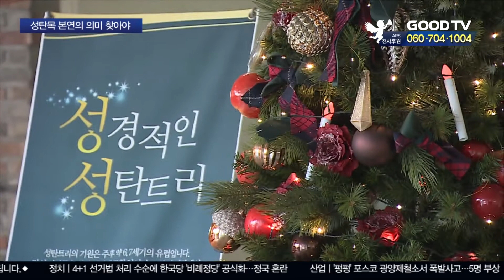예수탄생 의미 담은 성탄 트리 '눈길' [GOODTV NEWS 20191224]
성탄절 하면 떠오르는 것 중 하나가 바로 크리스마스트립니다. 거리 곳곳에서 크고 화려한 트리를 쉽게 볼 수 있는데요. 자칫 성탄 본연의 의미가 퇴색되는 건 아닌지 우려됩니다. 예수 그리스도의 탄생을 축하하는 특별한 트리를 만드는 곳이 있어 찾아가봤습니다. 조유현 기잡니다.

언제부턴가 크리스마스가 다가오면 거리 곳곳에선 휘황찬란한 트리를 어렵지 않게 볼 수 있습니다. 하지만 성탄목은 알고 보면 굉장히 소박한 장식에서 유래됐습니다. 기원전 주후 6,7세기경 유럽의 성탄전야 연극에서 낙원의 배경으로 생명나무를 세우며 시작된 성탄목은 구원의 이야기가 담긴 상징물 단 네 개의 장식으로 꾸며졌습니다. 그것은 타락을 상징하는 에덴동산의 선악과인 사과와 이사야 35장에 등장하는 메마른 광야에 핀 장미꽃, 생명의 떡을 의미하는 과자빵, 그리고 세상의 빛이신 예수님을 상징하는 촛불, 네 가집니다.

그러나 오늘날 교회에서조차 이런 성경적 의미를 실현한 트리를 찾아보기 힘들어 성탄 본연의 의미까지 퇴색돼 가는 것이 아니냐는 우려의 목소리가 나옵니다.

서울 신학대학교에서는 성탄트리의 성경적 의미를 알리기 위해 매년 학생들과 함께 트리를 장식하고 있습니다.

(인터뷰: 조기연 부총장 / 서울신학대학교)
백화점 트리와 교회 트리가 똑같다는 것은 말이 안되잖아요. 복음에 충실한 트리, 성경적인 트리를 설치함으로써 항상 무엇을 하든지 복음으로 돌아가는, 복음을 나타내고 표현하는 데 (앞장서야 합니다)

새문안교회는 2001년부터 매년 교회와 광화문역사 안에 성경적 의미를 담은 트리를 설치하고 있습니다. 이는 일반 성도 뿐 아니라 주일학교 학생들에게까지 예수 그리스도의 탄생을 한 번 더 되새겨 볼 수 있게 하는 매개체가 되고 있습니다.

(인터뷰: 이신기 목사 / 새문안교회)
저는 교육부를 담당하고 있는데요, 저희 아이들의 경우에 세상의 성탄목과 교회 안의 성탄목이 다르다 보니까 거기서 궁금증들을 갖게 됐고 교역자들과 선생님들이 성탄목의 의미에 대해서 설명하다 보니 성탄목의 진정한 의미가 무엇인지에 대해서 (알게 됐습니다)

성탄 트리를 통해 성탄절의 진정한 주인인 예수님을 기념하며 기뻐하는 성탄절이 되기를 기대해봅니다.

● 월 ~ 목요일 21:30                                ● 금요일 21:30
● 화 ~ 금요일 06:00                                ● 토요일 06:00
● 화 ~ 금요일 14:00                                ● 토요일 14:00

* 시청방법

- 위성TV: KT 스카이라이프 193번